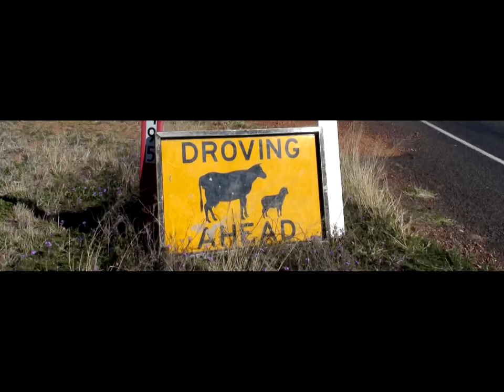Droving Jack Moving 2000 Head of Cattle 1500ks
A huge cattle drive is on in outback Australia shifting 18,000 cattle from drought effected Queensland to better feed near Hay in new South Wales. In mobs of 2,000 to 4,000 the cattle are moved at 10k per day.
cc license attribution.3.0